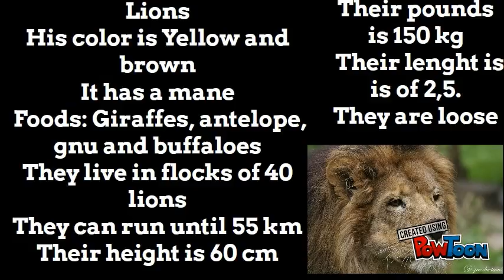Powtoon Video - Animals